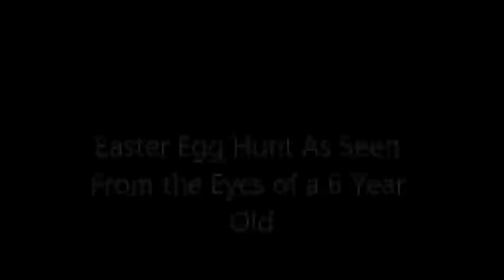PD Egg Hunt Final